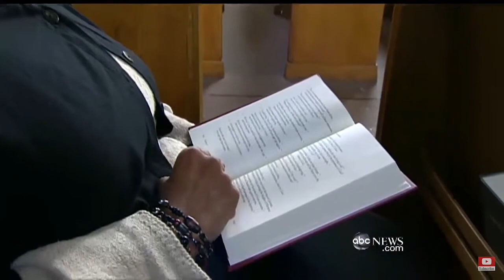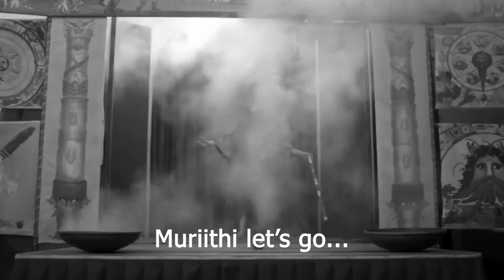BISHOPS TELLS APOSTLE KIMANI TO TAKE A VOW OF SILENCE?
Find out the latest on Apostle Kimani and the much awaited ApostolicChat and @thetruthmongers9391 take on the matter. Are we headed on right direction as the body of Christ?